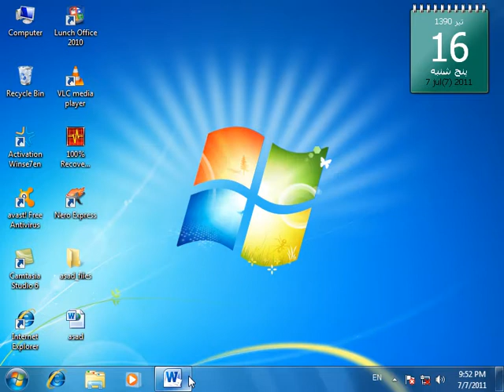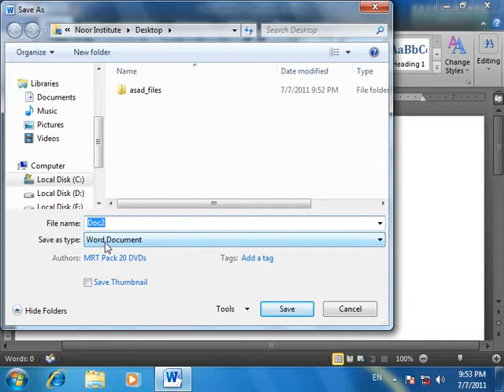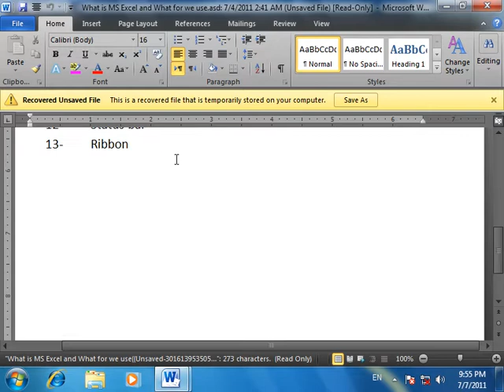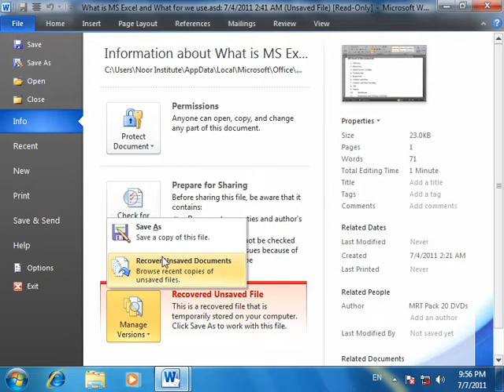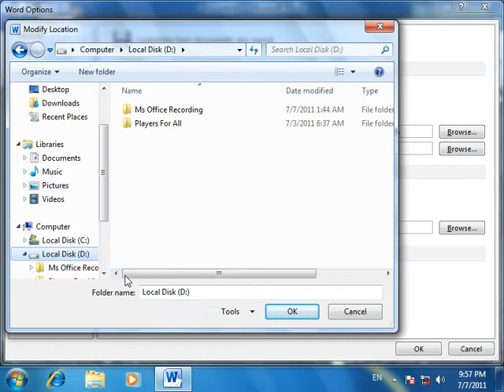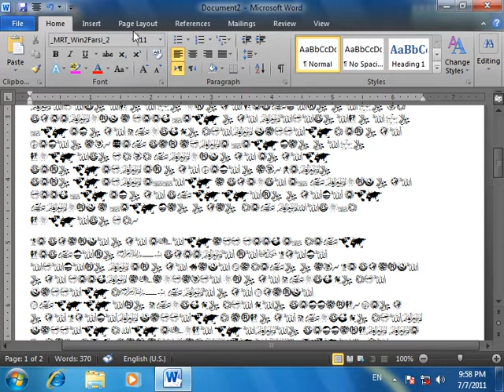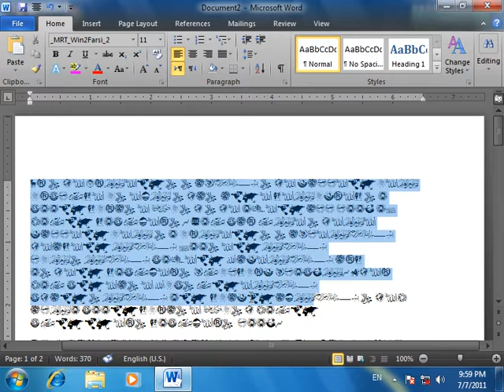Ms Word 2010 Options Day 39